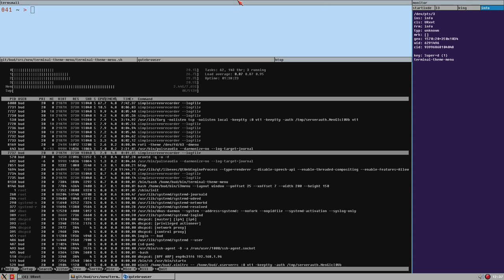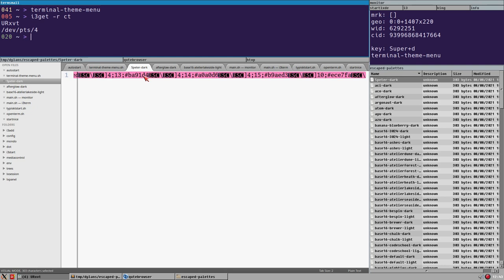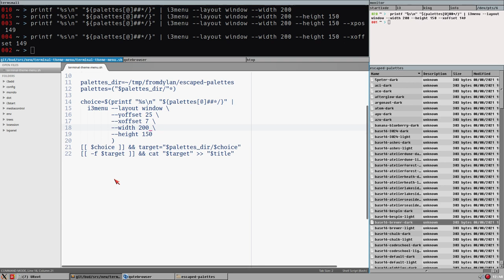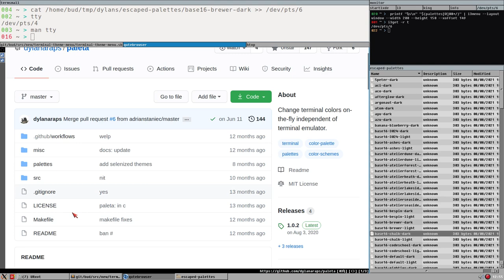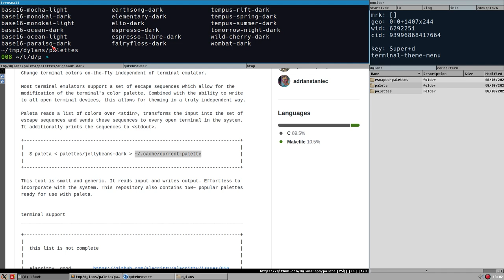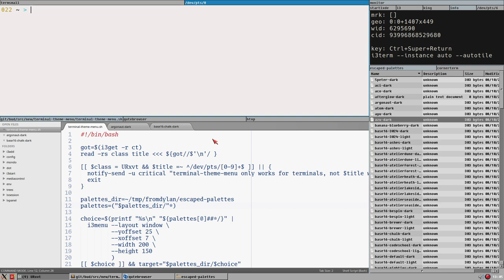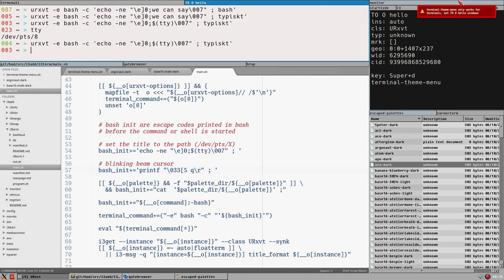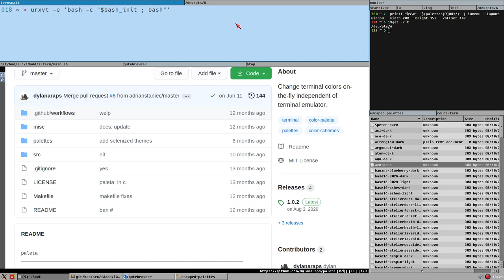[DIRTHACK] Top 168 color schemes for LINUX terminals